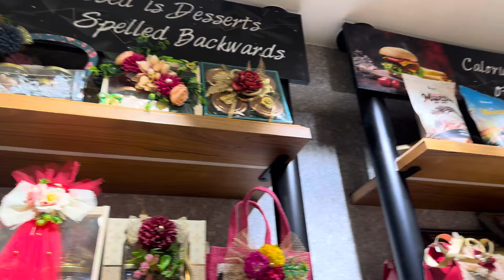Humne Ki Deepawali Ki Shuruwat | Shoping Started || Gifts & Many More |Shimla Life Best Couple Vlogs